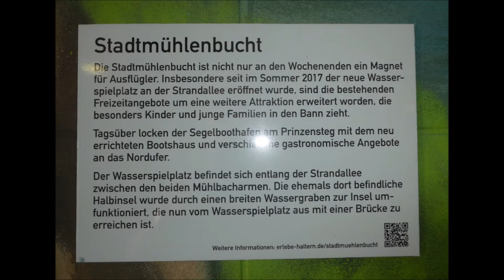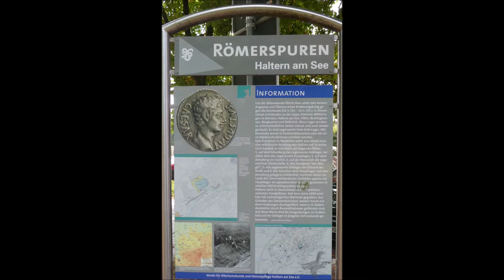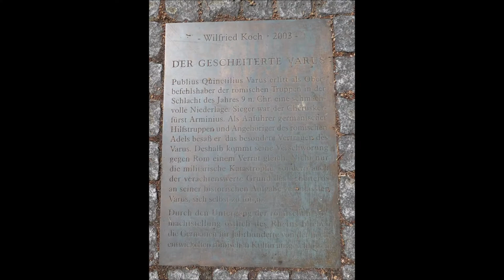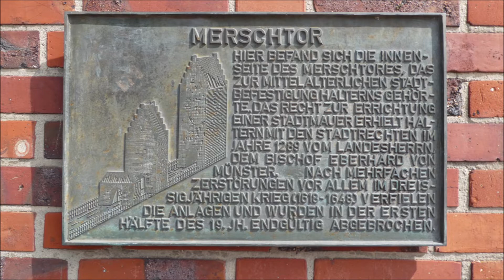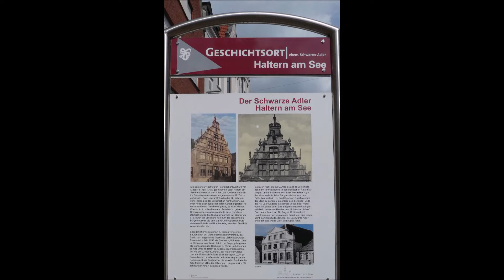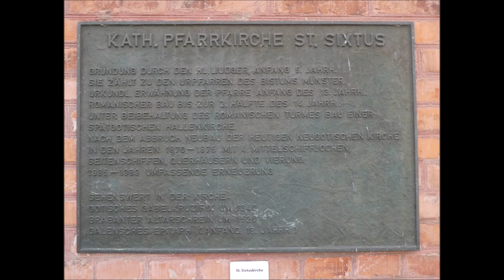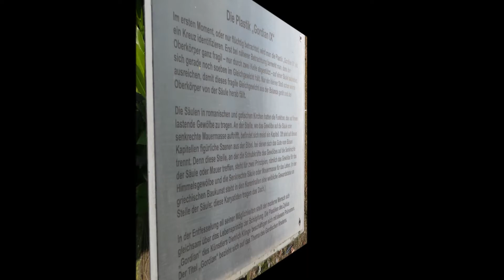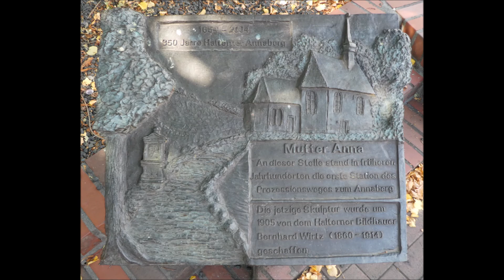Haltern am See * Besuch der Innenstadt von Haltern am 19.08.2022